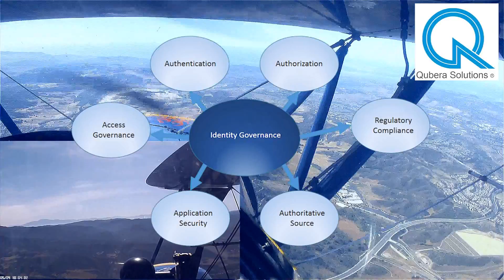Qubera Solutions Promotional Video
Shot for SailPoint "Navigate" forum to raise awareness about Qubera Solutions as the top provider of IAM solutions.